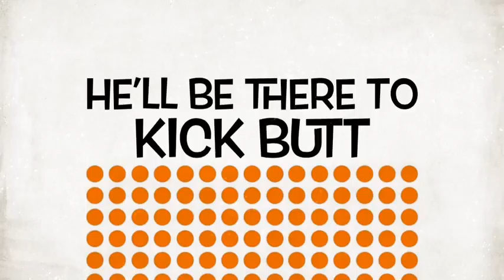Nick's Races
Nick's competitions